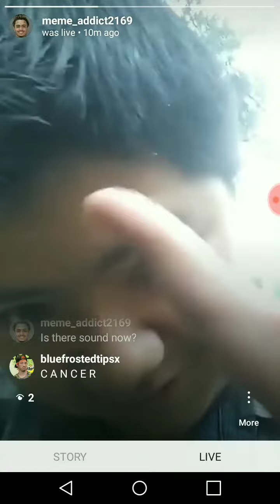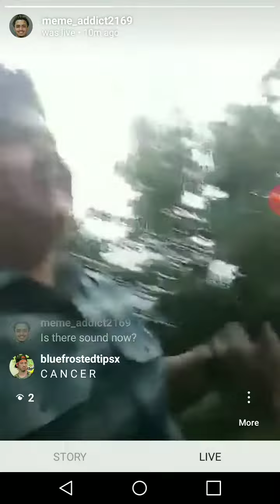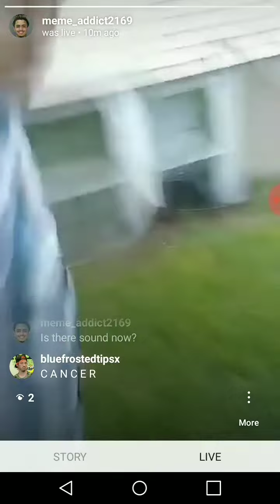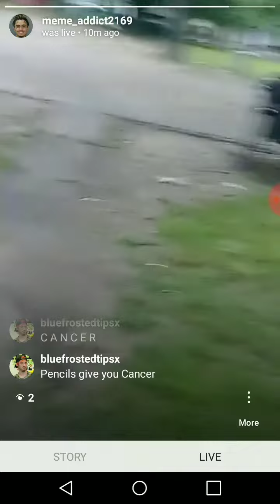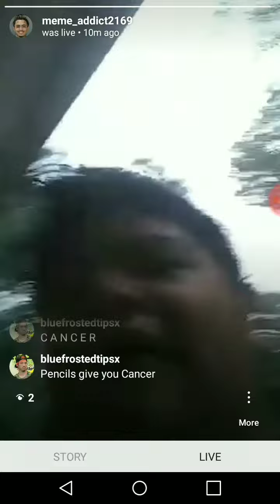Beating A Pencil [Instagram Live Stream]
oof

Sorry for the bad audio/picture quality. I re-recorded the stream using my screen recorder. Also the audio was cut off on the actual live stream, not by the editing process.